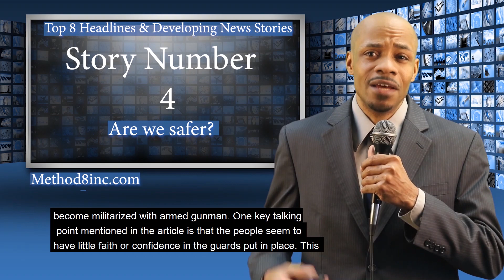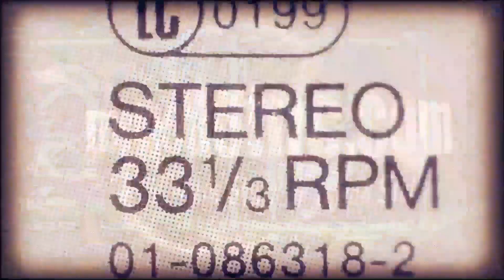15Mar21 Top 8 Headlines & Developing International News Stories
The Media8tor